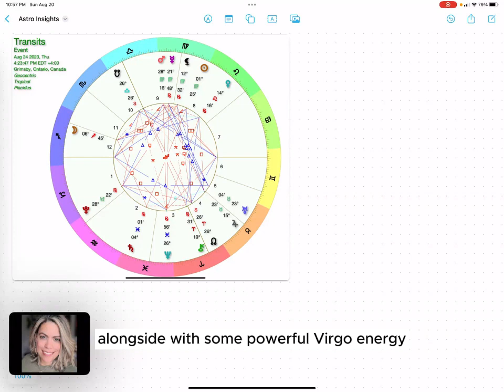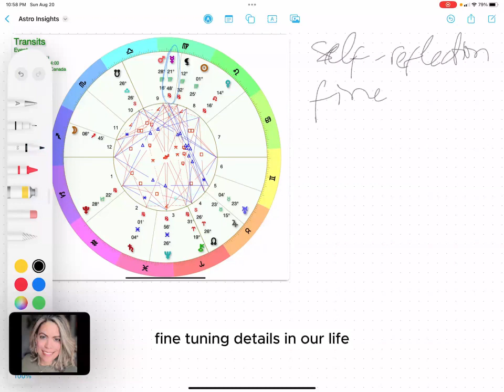Astro Insights with Laura Tio. Aug 20th to Sept 2nd.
Hello Cosmic Soul! These are the cosmic influences for August 2023. Unveil the August cosmic influences with retrogrades and Virgo energy. Navigate the celestial tides expertly.